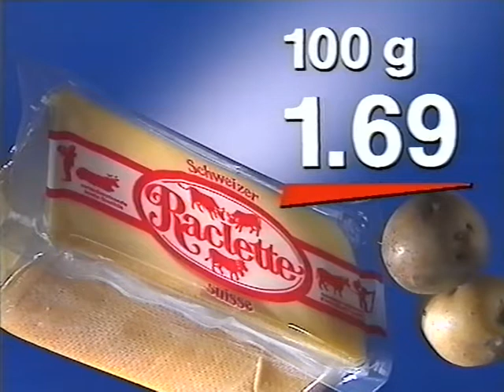Coop Mittwochstudio, Folge 741 vom 06. Dezember 1991